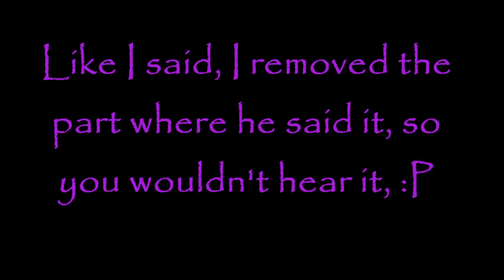The Building Process | Skyblock Episode 3 | Minecraft Survival Ft. WolphNight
Been Doing some work since Summer stared! Made a new design to make browsing vids more easy, a nice little previous and next button in my videos from now on.

I've been working on a group channel and site with some friends, it's going to be premiering, hopefully, soon, I am the primary art director and working on the animation for it, I do comics, indie games, how-to's and building tutorials. check them out,

Caleb and I got along pretty well, I even kept my promise about the editing :P.